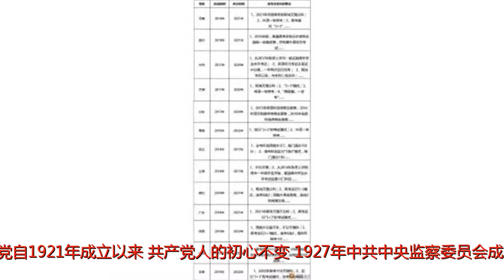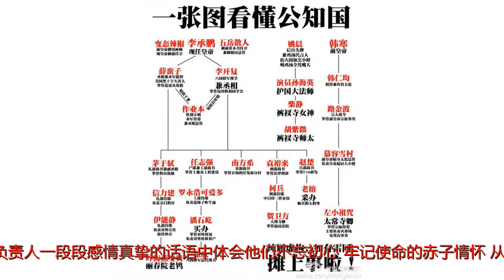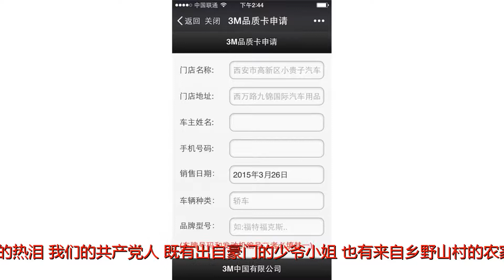12位历任中央纪律监察机构负责人都是谁，你知道吗？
Many thanks.97年，筚路蓝缕，97年，峥嵘岁月，97岁的中国共产党，恰是风华正茂！中国共产党自1921年成立以来，共产党人的初心不变。1927年中共中央监察委员会成立，开启了栉风沐雨、砥砺前行的征程。虽然历经中央审查委员会、中央党务委员会、中央纪律检查委员会不同发展阶段，但是作为党的纪律部队的职责和使命从未改变。值此建党97周年之际，让我们一起在历任中央纪律监察机构负责人一段段感情真挚的话语中体会他们不忘初心、牢记使命的赤子情怀，从一件件真实感人的故事中感受他们铁肩担当、永远奋斗的赤胆忠诚！(韩焱)王荷波中央监察委员会主席(1927—1928)“我们的事业并不显赫一时，但将永远存在，面对我们的骨灰，高尚的人会洒下同情的热泪。我们的共产党人，既有出自豪门的少爷小姐，也有来自乡野山村的农家子弟，有热血澎湃的青年学生，也有受苦受难的产业工人，大家是为了相同的理想和信念才走到了一起，成为了布尔什维克。每个人的人生轨迹不同，当面临生死时刻时，会有一些意志薄弱的人，背叛自己的信仰。”刘少奇中央审查委员会书记(1928—1933)“共产党员即使在他个人独立工作、无人监督、有做各种坏事可能的时候，也能够‘慎独’，不做任何坏事。将来，我死了以后，你们要把我的骨灭撒在大海里，像恩格斯一样，大海连着五大洋，我要看着全世界实现共产主义。你们要记住，这就是我给你们的遗嘱！我们党必须有原则上的严肃性，但在实施原则的具体工作中又必须有高度的灵活性。”李维汉中央党务委员会书记(1934—1949)李维汉态度温和，他自己也曾说：“我自己的人格固然重要，同时尤尊重人家的人格。”